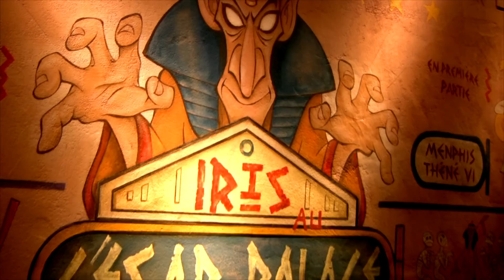NOUVEAU 2012: Oz Iris - Parc Asterix - Offride - B&M-Inverter (HD)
onride.de - Faszination Achterbahn!

Oz Iris ist die neuste Achterbahn des Parc Asterix! Es handelt sich hierbei um einen 35m hohen B&M Inverter mit ägyptischer Thematisierung und 5 Überschlägen. Angelehnt ist die Anlage natürlich an die Comics von Asterix & Obelix, an die des Hypnotiseurs Oziris. Die Warteschlange verläuft durch eine sehr schön gestaltete, kleine Tempelanlage in der man einige Tricks und Illusionen von Oziris bestaunen kann. Die Gäste sollen hier das Gefühl des Fliegens bekommen, auch wenn es nur ein "billiger" Trick ist. 20mio € hat die Anlage gekostet.

Daten & Fakten:

Hersteller: Bolliger & Mabillard
Eröffnung: 2012
Höhe: 35 Meter
Länge: 1000 Meter
Topspeed: 87 km/h
Überschläge: Dive Loop, Looping, Immelmann, Corkscrew, Zero-G Roll
Kosten: 20 Mio. Euro

Offride-Aufnahmen der neuen Achterbahn im Parc Asterix, Frankreich! Leider gibt es kein Onride-Video, da es an dem Tag brechend voll war und wir so nur ein einziges Mal fahren konnten.